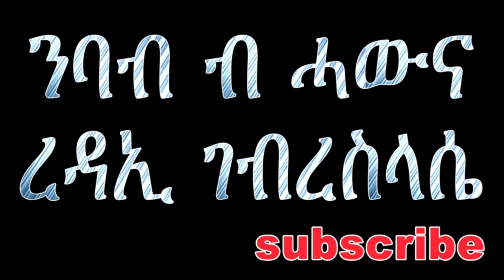ቀዳማይ መጽሓፍ እዝራ ካላይ ቆኖና ብሉይ ኪዳን ቀዳማይ ክፋል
መግለትሲ ኣብ ቀጻሊ